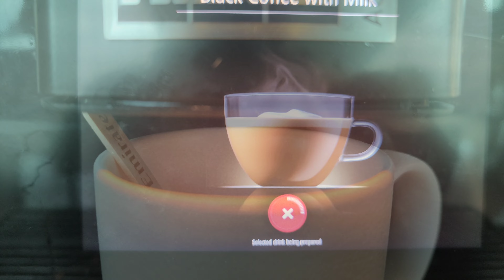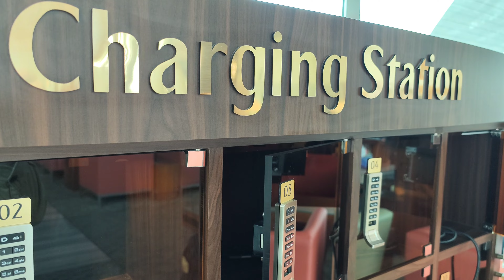DUBAI TERMINAL 3 AIRPORT 24/12/2023 PART 2